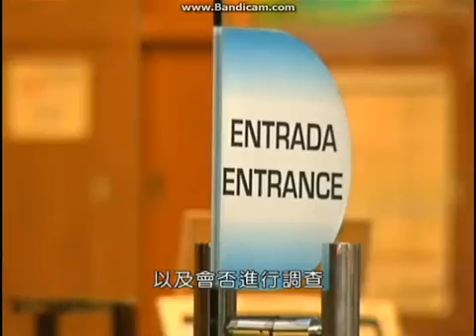2014-08-27 高天賜冀當局善用公職人才